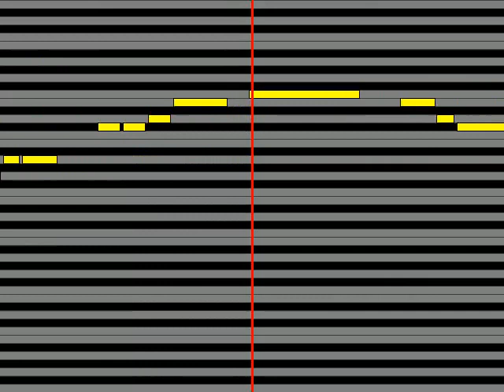【ガイドメロディ】 150P 負け犬至上主義